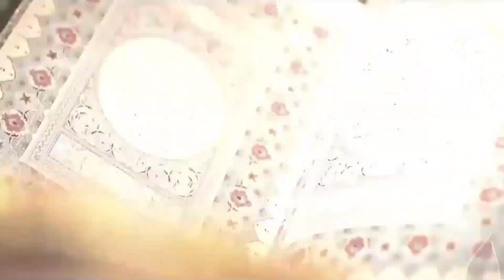آیین زندگی | استاد محمدابراهیم یوسفی | راه‌های آسان سازی ازدواج